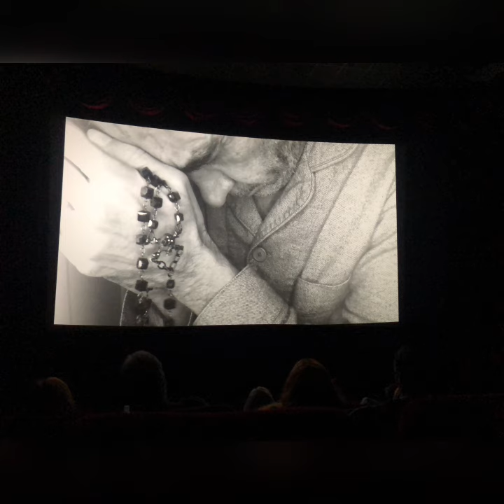Ants walking over an armpit. (SHORT FILM) Writer Salazar.Performer Juan Zadala.Awards.Laurels.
Prensa MPPC (19/08/2022) Como parte del programa Estrenar el cine internacional, desde este jueves 18 de agosto llegará a las pantallas de la Cinemateca Nacional el cortometraje Hormigas caminando sobre una axila, una multipremiada propuesta, escrita y dirigida por la dramaturga venezolana residenciada en Francia, Yahaira Salazar y Juan Zadala, protagonista y codirector.

La pieza de 8 minutos de duración, es la versión audiovisual de un texto escrito en Venezuela en 1991 en formato para teatro. El cortometraje se realizó en 2021 en Los Ángeles, Estados Unidos (EEUU) con la cámara de un teléfono celular en plena pandemia.
Según detalló la autora, la obra de teatro que es una propuesta estética sobre la relación entre el trabajo del actor y el gesto, incluye un material audiovisual.

“La primera parte de la obra es filmada y la segunda parte que es el monólogo de Joseíto, es la parte teatral. Esta vez para el cortometraje, se filmó el monólogo, magistralmente interpretado por el actor de doblaje, Juan Zadala”, comentó Salazar.

Indicó que la chispa que generó el cortometraje, fue encendida por  la pandemia y el confinamiento. “El artista no existe sino creando, así que para existir en todo ese tiempo en el que todo parecía muerto tuve la idea de hacer el cortometraje y escribir un libro”.
El cortometraje, obviamente, es el que ahora se verá en las salas de la Cinemateca Nacional y el libro, es un compendio de poemas agrupados bajo el título El lago de los peces que se besan, editado por las ediciones del justFiction. Los beneficios  obtenidos  con los derechos de autor, serán donados al Instituto Venezolano de los Seguros Sociales (IVSS)  de Venezuela en beneficio de los enfermos de esclerosis múltiple.

“La poesía también puede ayudar con causas humanitarias”, sostuvo la escritora, haciendo referencia a que Hormigas caminando sobre una axila, suma hasta la fecha más de 25 premios internacionales y otras 37 distinciones; entre ellos 5 reconocimientos conferidos en Calcuta, India durante el Luis Buñuel Memorial Awards 2021 (LBMA) organizado por la Edad de Oro Internacional Art–House Film Festival (Liaff) en la categorías de Mejor Cortometraje, Mejor Movil Film, Mejor Actor, Mejor Edición y Mejor Ópera Prima.

Además, el filme fue programado en una serie de proyecciones mensuales de Holly Shorts en Hollywood, EEUU y  se presentó hace menos de una semana en el Prince Charles Cinema  de Londres, donde ganó el premio de mejor película extranjera del FilmsOnPhone Festival.

Recientemente fue aceptado en el Silicone Beach Festival 2022 que tendrá lugar del 9 al 15 de septiembre de este año,, donde está prevista una proyección en el Teatro Chino de Los Ángeles  a propósito del Block Z.Hormigas caminando sobre una axila, también se exhibió en una sala del Culver City, Hollywood, Los Ángeles y formó parte de la selección oficial del 8° Festival Internacional de Cortometrajes y Largometrajes Independientes (Findecoin) que se realizó en febrero pasado en Lecherías, estado Anzoátegui.

“Desde marzo de 2021 estamos trabajando en este proyecto audiovisual que ha resultado todo un éxito”, agregó la realizadora, quien espera darle continuidad al recorrido de su cortometraje en festivales que estén en sintonía con el planteamiento de la pieza.
Para Yahaira Salazar, la programación de Hormigas caminando sobre una axila en la Cinemateca Nacional, es un reconocimiento más a su obra.

“La Fundación Cinemateca Nacional es un símbolo cultural de Venezuela. Su fundadora, la cineasta Margot Benacerraf, le hizo ese  regalo al país pensando en un futuro para la gente de cine… El cine venezolano tiene su casa en la Cinemateca Nacional . Es un honor para nosotros participar en la programación de sus salas y una manera de apoyar la tarea de  la Fundación”, comentó.

El cortometraje estará durante todo agosto en las salas de la Cinemateca Nacional para conocer la programación, visita Twitter: @cinematecavzl; Instagram: @cinematecavzla; Facebook: Cinemateca vzla; y VENApp: Cinemateca Vzla.

T y F : Prensa Cinemateca
NOTICIAS DESTACADAS